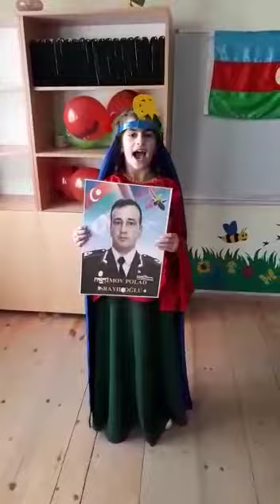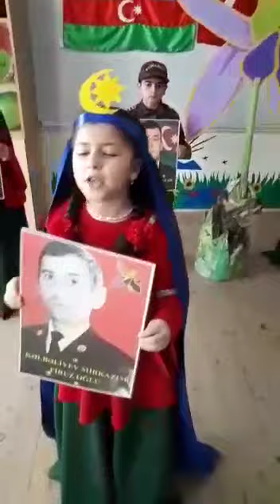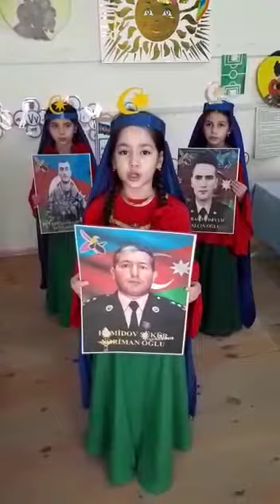10 noyabr 2021